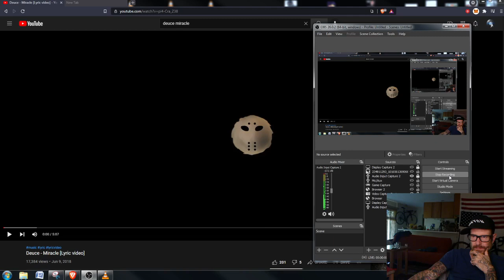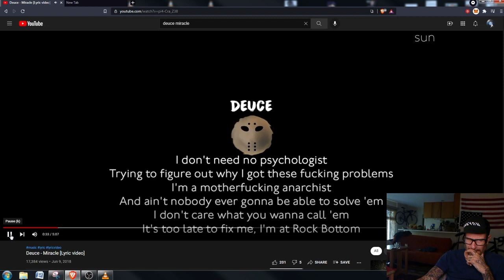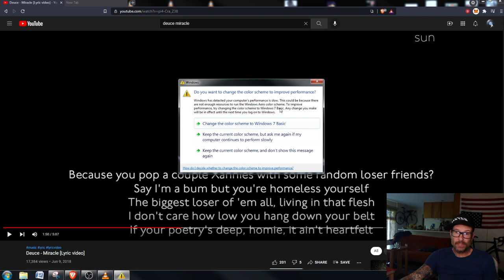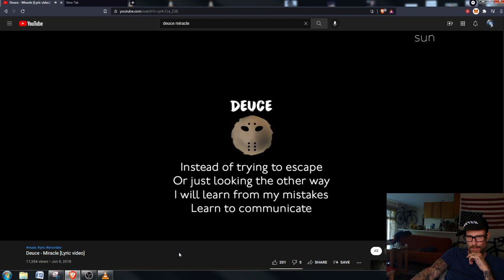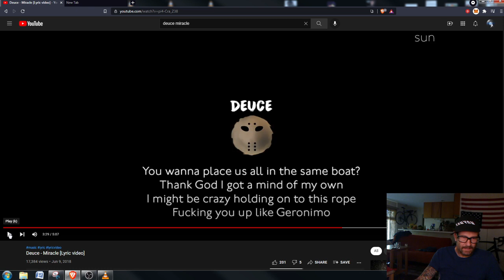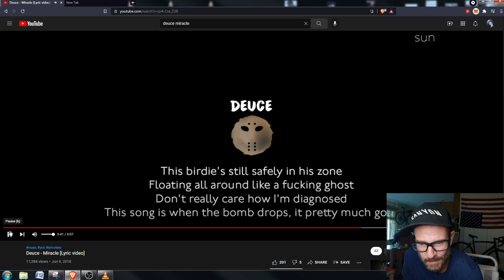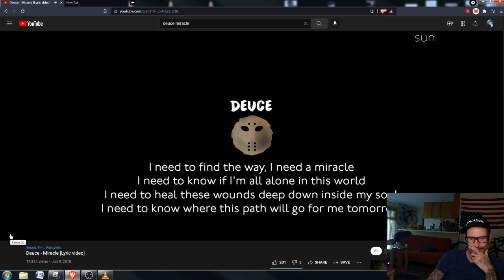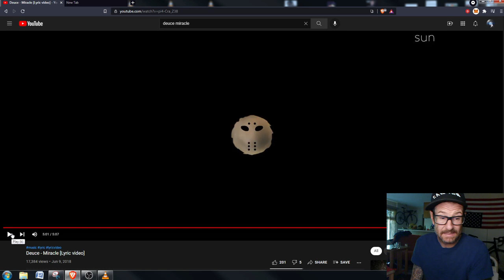Shady Jeff Reacts to "Miracle" by DEUCE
hollywood undeadd shady jeff deuce